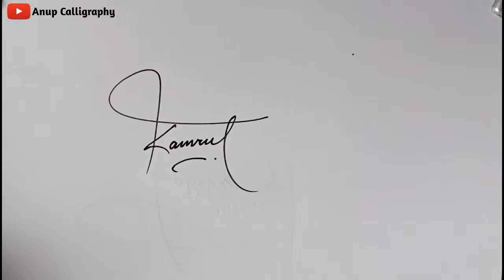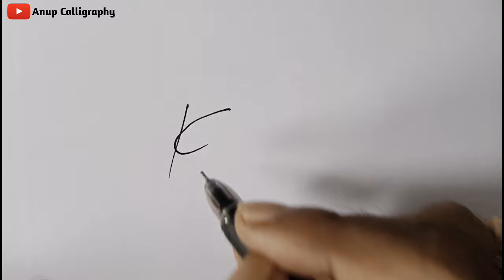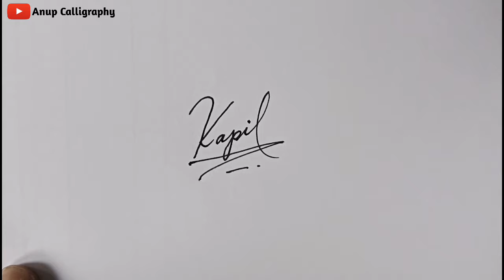Beautiful Signature | Signature of alphabet K ( PART-2 ) || Anup calligraphy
Beautiful signature with Alphabet k, Signature tutorial with Alphabet k,
How to draw signature with K,
K signature tutorial video,
beautiful K name signature video,
K name signature video,
beautiful signature,
k signature design,
k name signature style,